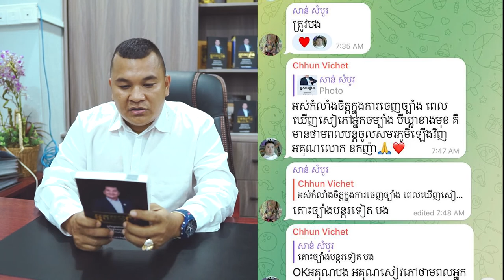សៀវភៅ អ្នកចម្បាំង!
សៀវភៅ អ្នកចម្បាំង ! អានចប់រកសុីមិនកើតដូរយកលុយ វិញ !
- ច្បាំងក្នងនាមយុវជន
- ច្បាំងក្នុងនាមអ្នករកសុី
- ច្បាំងក្នុងនាម កំពូលអ្នករកសុី